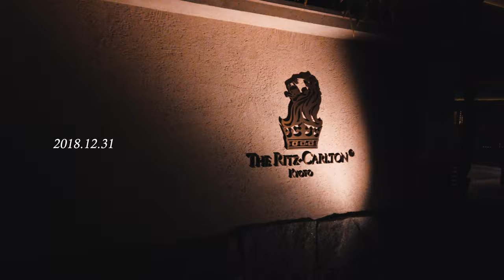The Ritz-Carlton,Kyoto CountDown Party with DJI Osmo Pocket [4K]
Shot on only Osmo Pocket(by DJI)